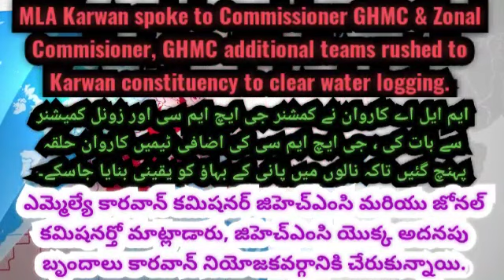Rain for 1/2 hr, GHMC additional teams rushed to Karwan|Telangana News Today|16-05-2021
Karwan MLA visited Nizam Colony, Mehraj Colony, Bakhtawar Guda, Hakeempet, Quli Qutub Shah Nagar, Bal Reddy Nagar, Virasat Nagar, Saleh Nagar along corporators  with GHMC staff and inspected the Nalas & drains , MLA Karwan sspokesto Commissioner GHMC & Zonal Commisioner, GHMC additional teams rushed to Karwan constituency to clear water logging.